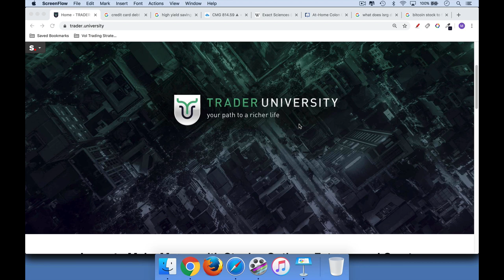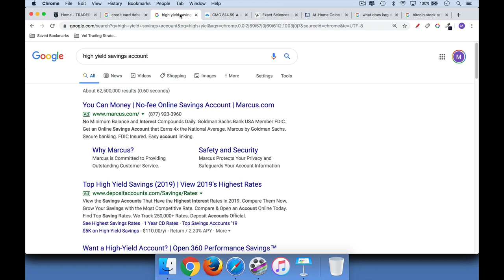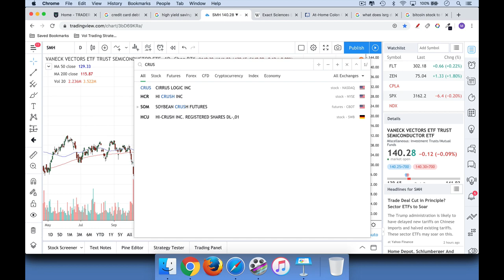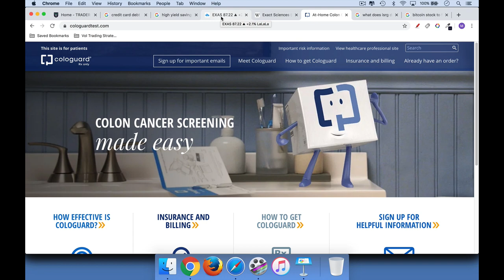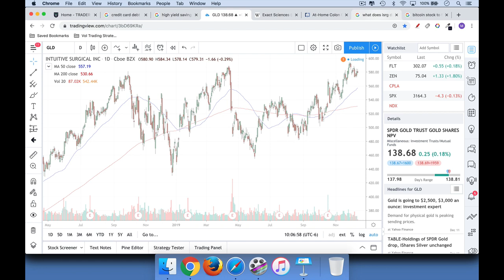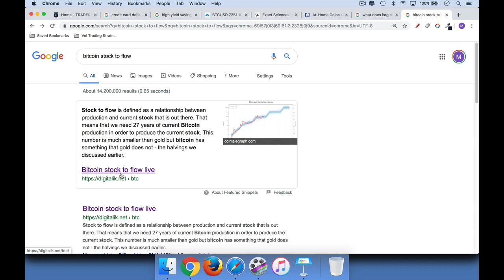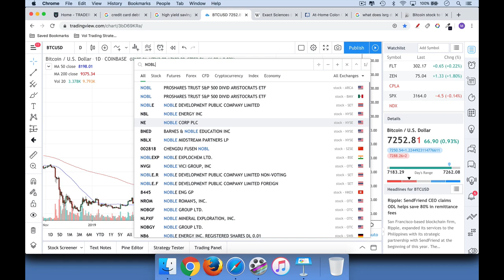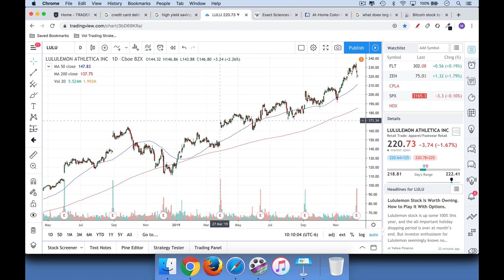8 Ways To Invest $1,000 in 2020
In this video, I discuss my favorite 8 investment themes for 2020:

1) restaurant stocks: CMG, SBUX, MCD, DPZ
2) software stocks: SHOP, ANSS, ADSK, GOOG
3) semi stocks: SMH, TER, CRUS
4) biotech and medical devices: IBB, IHI, EXAS, ISRG
5) gold and gold stocks: GLD, KL, NEM
6) Bitcoin
7) dividend aristocrat stocks: NOBL
8) fashion and retail: NKE, LULU

If you'd like to learn more about how to make money in the stock market, be sure to check out my online trading and investing courses here:

YOUTUBE2019

None of this should be construed as an investment recommendation, so please do your own due diligence and research.